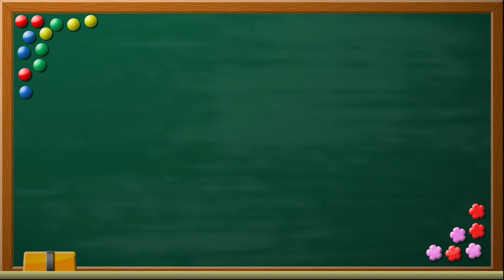อบรมผลิตสื่อการสอนครู ศรช. ชาวไทยมอแกน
ค่ายอบรมผลิตสื่อการสอนครู ศรช.ชาวไทยมอแกน ๑๗-๒๐ เม.ย. ๒๕๖๖ จัดอบรมโดยศูนย์สื่อการสอนพระพุทธศาสนาวัดสวนวาง พระอาจารย์บุญนพเป็นผู้ออกงบประมาณส่วนตัวสำหรับอุปกรณ์ที่ใช้ในการผลิตสื่อพร้อมบริจาคเครื่องเคลือบพลาสติก และมอบไฟล์ข้อมูลให้กับคุณครูไว้ใช้ในการผลิตสื่อและสอนเด็กๆชาวมอแกน วันแรกของการอบรมผลิตสื่อการสอนครู ศรช.ชาวไทยมอแกนหมู่เกาะสุรินทร์ เบื้องต้นแนะนำการใช้เครื่องเคลือบพลาสติกและเครื่องพิมพ์ epson 3210 อบรมแนะนำขั้นตอนการผลิตสื่อการสอนรูปแบบต่างๆ ได้ผลงานออกมาดังที่เห็นในรูป อนุโมทนาขอบคุณจิตอาสาศีลจาริณีที่ช่วยทำสื่อตัวแบบเตรียมไว้ในช่วงบวช 8-12 เม.ย. ทำให้การอบรมผลิตสื่อครั้งนี้ซึ่งมีเวลาจำกัด สามารถสำเร็จลุล่วงตามวัตถุประสงค์